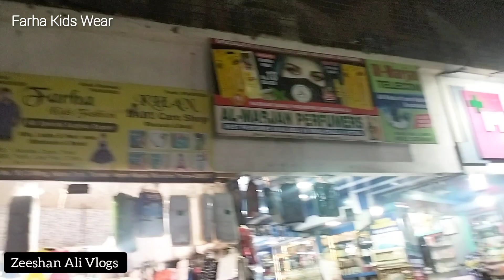Top kids clothing brands | kids Clothes Wholesale | Boys, Girls, Toddlers, Kapde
Top kids clothing brands | kids Clothes Wholesale | Boys, Girls, Toddlers, Kapde | @zeeshan_ali_vlog7561

👉Address: Shop no 18:c-wing: Ground floor Huma park . near tanwar nagar kausa.mumbra district thane 400612

Your Queries -

delhi branded clothes market
clothing vendors to start a business
best wholesale clothing vendors
designer clothes wholesale suppliers
Kids Clothes Wholesale
Kids clothes design
Kids clothes manufacturer
wholesale Clothes in Mumbai
ulhasnagar wholesale market
trousers wholesale market in Mumbai
branded clothes wholesale market in Mumbai
Kids clothes organiser
Branded clothes cheap price in Hyderabad
Branded clothes cheap price in Bangalore
indian clothes wholesale market Mumbai
Kids wear dress
goregaon wholesale market
Kids clothes shop
Kids clothes online
Kids wear wholesale market
Branded clothes Cheap Price in Mumbai
sabse sasta kapda wholesale market
Branded clothes cheap price in Delhi
branded wholesale Clothes in Ludhiana